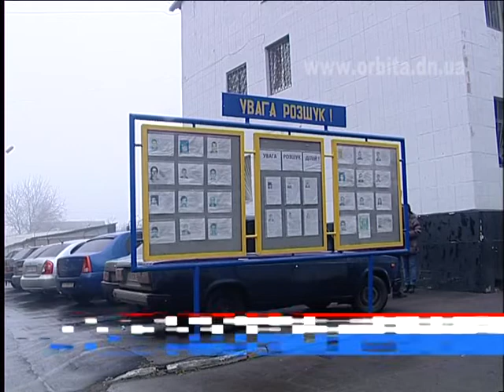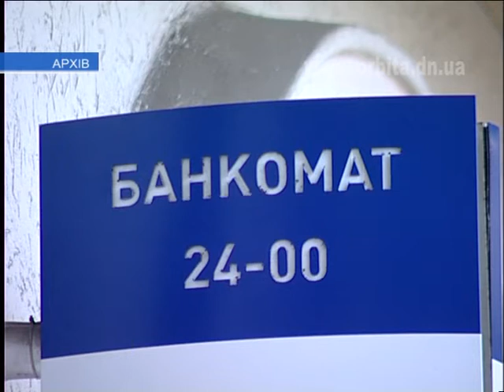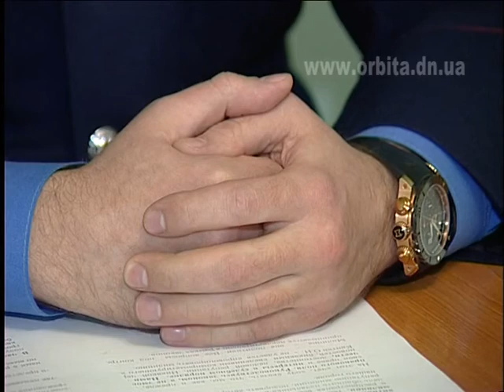Виталий Полях прокомментировал резонансные события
В прошлом году криминальная ситуация в Красноармейске была достаточно напряженной. Добавило работы правоохранителям города и начало 2014-го года. На актуальные вопросы относительно раскрытия и предупреждения преступлений нам ответил главный милиционер города Виталий Полях.